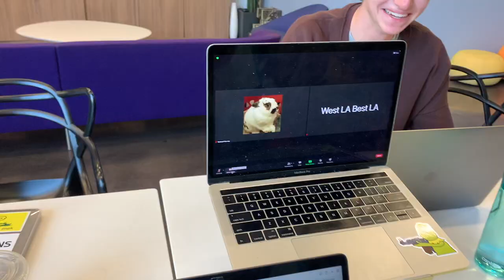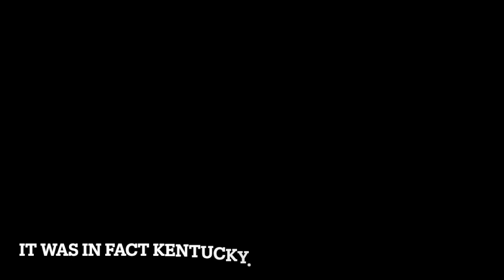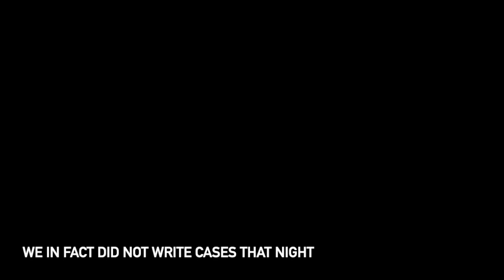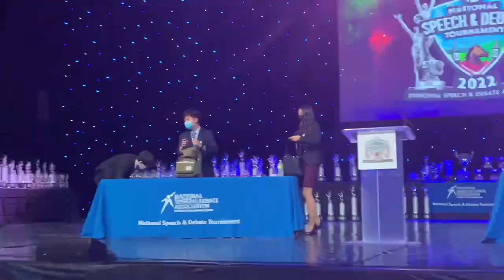The Road to Nationals Vlog | 2022 CHAMPIONS in World Schools Debate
This year at the Speech and Debate NSDA National Championships, the West LA Violet team went 4-2 in pre-elimination rounds and then survived 6 elimination rounds. In the final round, we won on a 10-3 decision. Here is the journey to getting there :)